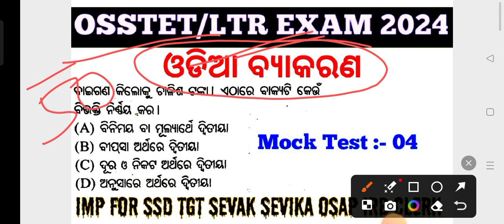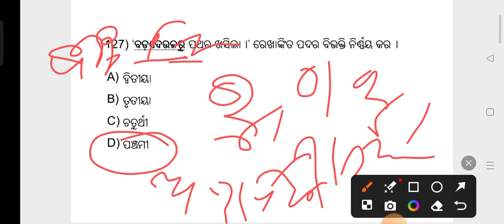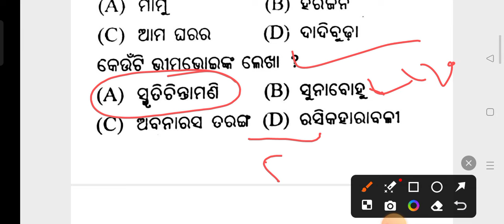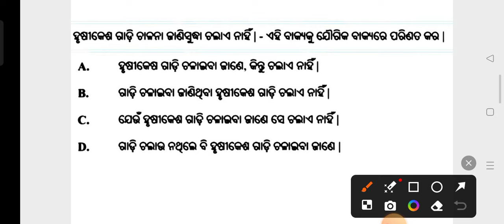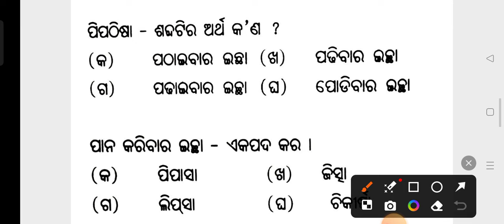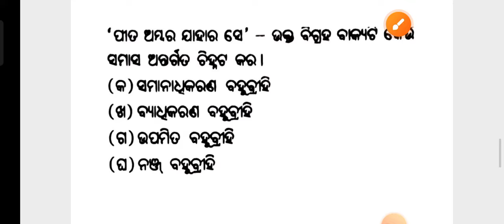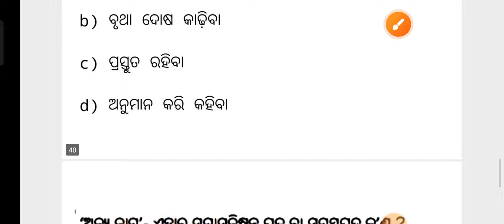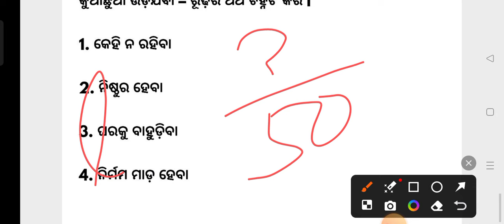Target OSSC LTR & OSSTET Exam !! Odia Grammar MCQs !! Mock Test 04 !! SSD TGT Sevak Sevika OSAP IRB